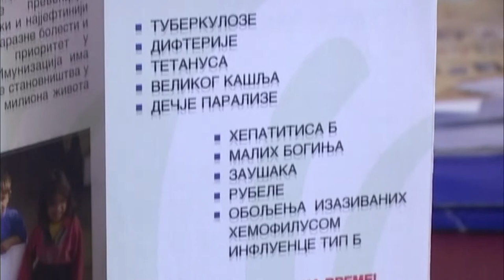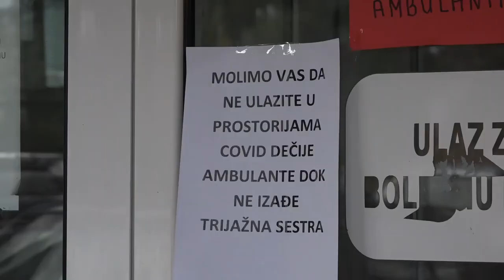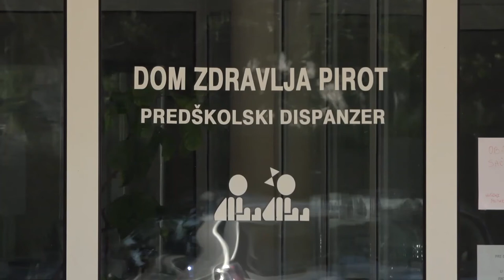POVOLJNA EPIDEMIOLO[KA SITUACIJA U OKRUGU